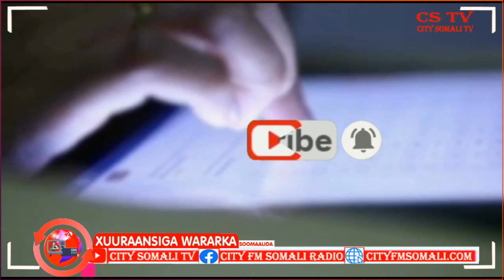Musharixiinta Kuraasta Galmudug ayaa Bogaadiyay Hanaanka ay Wax u wadaan Guddiga..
Musharixiinta Kuraasta Galmudug ayaa Bogaadiyay Hanaanka ay Wax u wadaan Guddiga Doorashooyinka Galmudug Sahro Wadani ayaa Kawaramaya